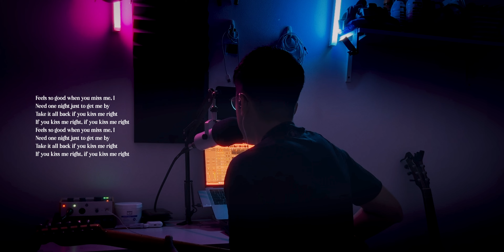keshi - Kiss Me Right | MEKUSIU Cover and Guitar Tutorial